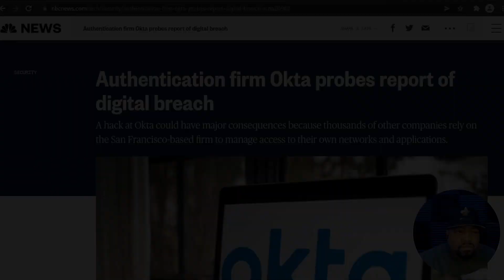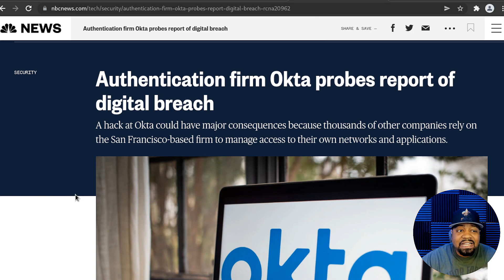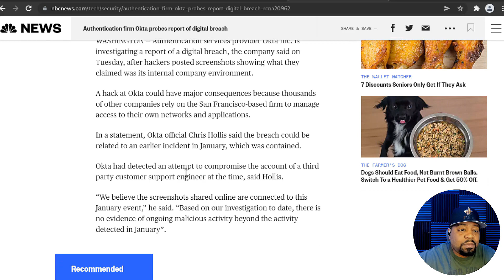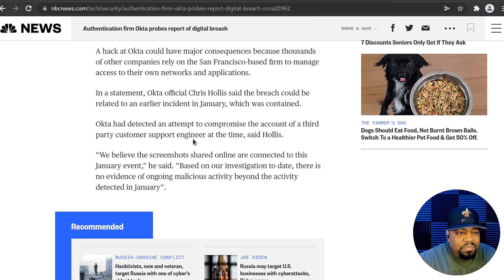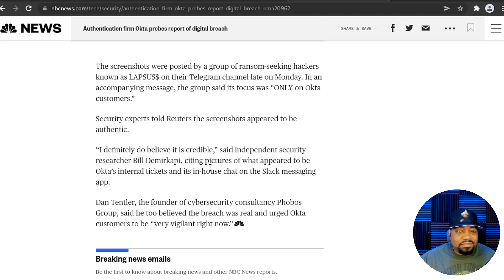Okta Breach | Authentication Service Provider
Okta which is a major authentication services provider allegedly has suffered a breach of their own network. The ransomware group LAPSUS$ has claimed to have breached the internal systems of cloud-based authentication software provider Okta and has been targeting the data of its customers since January 21, 2022.

Bitcoin Address: bc1qgxzq9ck5nhud8ekmpt46l9u5gn3ty5w9n6mmd4
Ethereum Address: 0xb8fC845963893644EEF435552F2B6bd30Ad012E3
XRP Address: rKrUvWFT7hVtD5JCcCY9s2HFQZ5UHViLD
Litecoin Address: LNfWvkcFVfKZXJV28dzU9g7FQ7FYtg5cFg
Dash Address: Xu4VgqCkN4d1JKfzdjMNdb63Mfup3Cmnqx
Zcash Address: t1fqyxF3pFtRDuz2Vprt4m5pXWa8rs97Swr